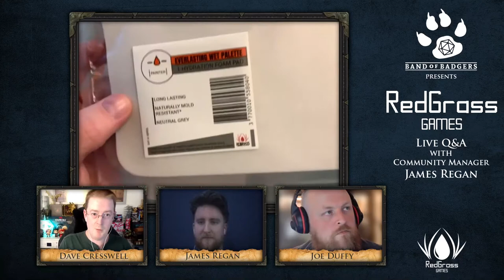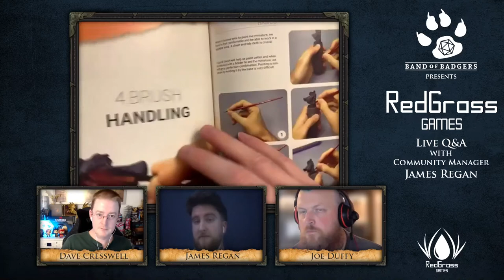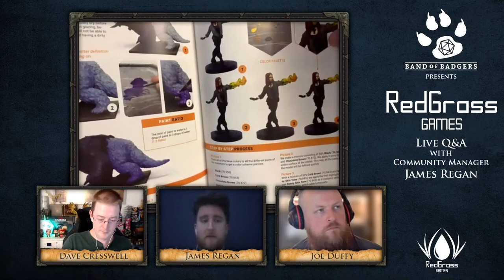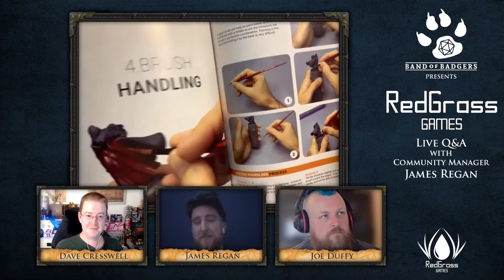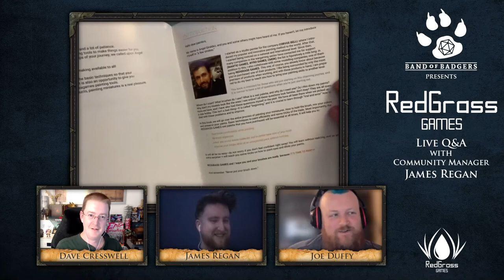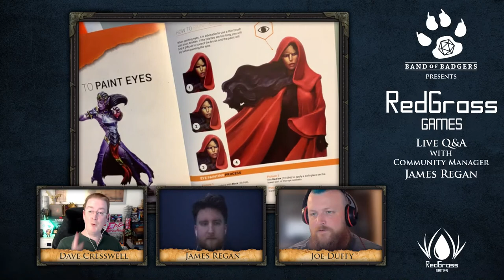EVERLASTING WET PALETTE 2 - Q&A with JAMES REGAN from REDGRASS GAMES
We chat with REDGRASS GAME's Community Manager JAMES REGAN about their new 'EVERLASTING WET PALETTE 2' available through Kickstarter. Plus we take a closer look at some of their other products and accessories.

We have a growing range of videos and streams of our campaigns from publishers such as Dungeons & Dragons, Pathfinder, Starfinder, Free League and many more! Upcoming adventures will include Rise of the Runelords, Fly Free or Die, Rime of the Frostmaiden, Alien RPG, Coriolis, Forbidden Lands, Descent into Avernus & Avernus Rising. PLUS a range of unboxing and review videos AND a whole collection of brand new shows too!

THANK YOU to the following people for your continued help & support:
Bill & Charlie @ Beadle & Grimm’s (for supporting and listening to some crazy ideas!)
The Fans! (that’s you!)

PROMOTIONS:
If you have a product you would like us to showcase on our gaming tables please do get in touch.